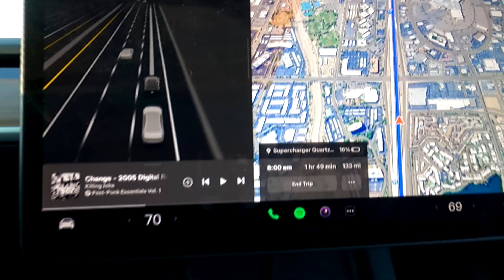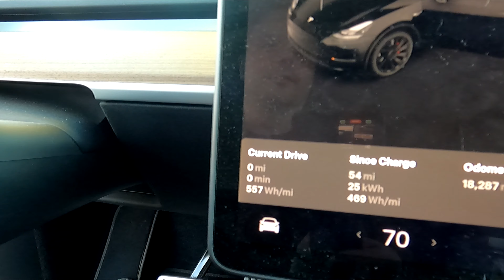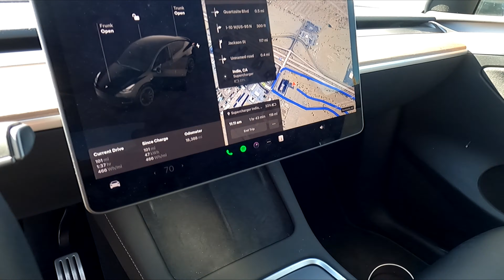Faster N' Louder | Going 800 Miles to Pick Up a 1997 Kawasaki ZX7R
We traveled to 40 miles south of LA to pick up an vintage sport bike!